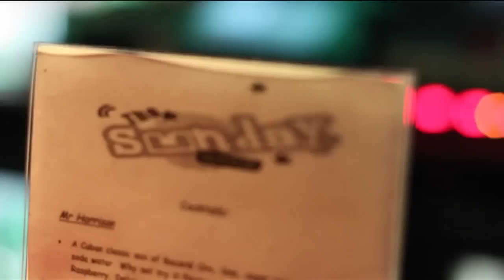Sunday Show ft Richard Blackwood, Mo, Jazzie + More | Link Up TV